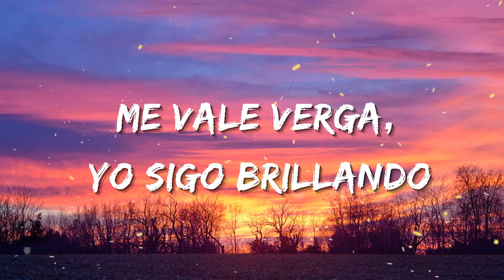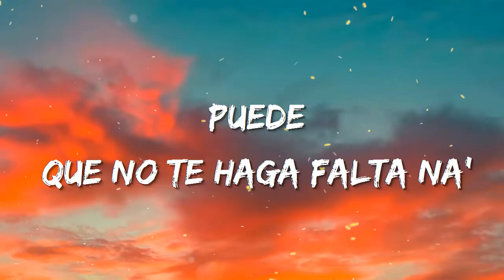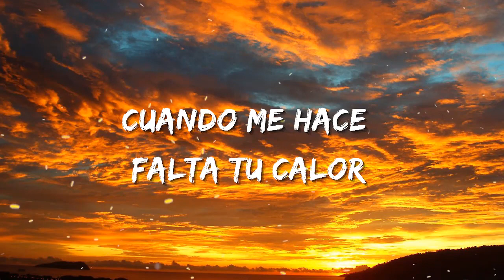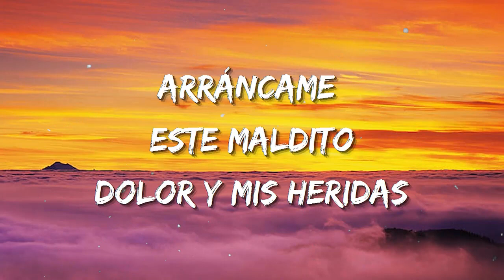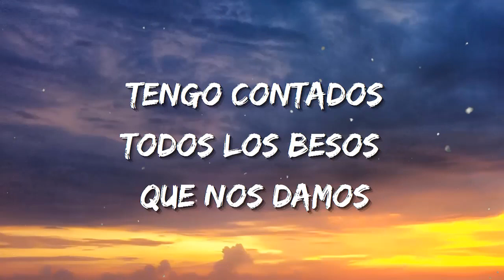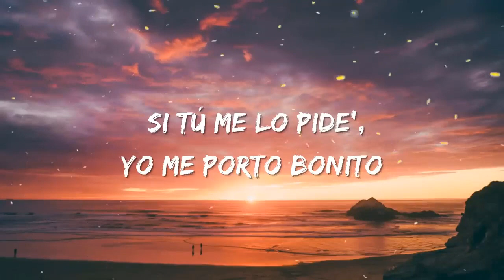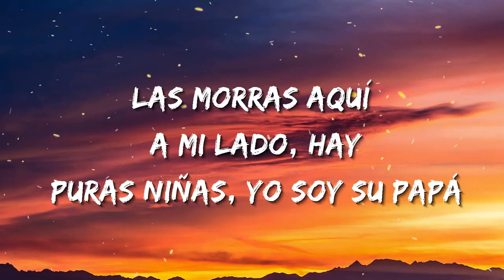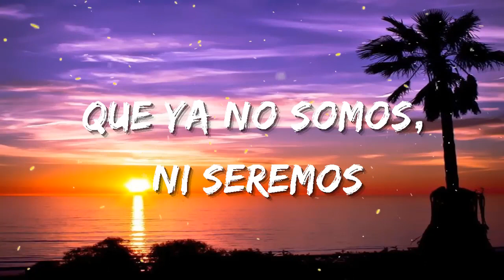Natanael Cano - Brillo | Santa Fe Klan,Pablo Alboran, Bad Bunny (Letra/Lyrics)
lyrics:

Que les molesta el brillo que yo cargo
Me vale verga, yo sigo brillando
Jalando el Mustang bien acelerado
No se preocupen que ando trabajando
El chamaquito ya anda alebrestado
Prendas en hielo, bien adiamantado
Siempre anda recio, nunca anda calmado
Y en un viajecito yo voy volando
En Miami me miran enfiestado
Con dos, tres babies que traigo a mi lado
La bolsa Gucci ya la estoy llenando
Con unas pacas que hemos generado
No se preocupe madre que la extraño
Por donde yo ando la ando recordando
Y ahorita ando jalando pa' este lado
Y pa' que sepan andamos bateando
Ropa muy fina y mi cara es muy cara
Por donde piso se quedan trabadas
Y he estado con la que me da la gana
Ninguna me ha quitado las ganas
Mejor les digo pa' que no les cuenten
Soy el único que se quedó al frente
Las mujeres más bellas son mi fuerte
Y una pa' cada uno, o dos si hay suerte
Nomás me paro y se van de volada
Ya ahora resulta que no saben nada
Ya no se acuerdan que andaba en la raya
Y que por poquito me la mamaban